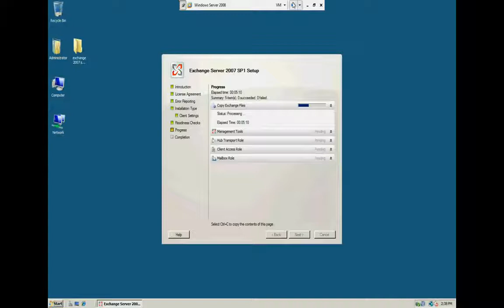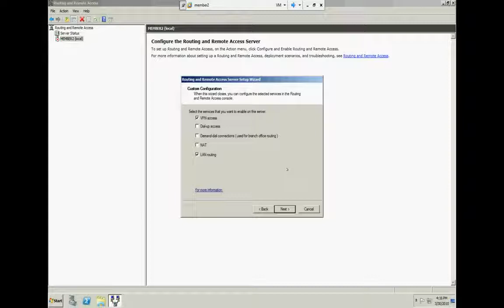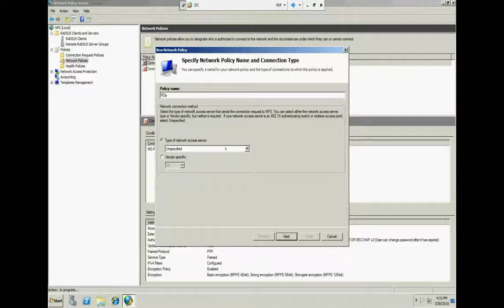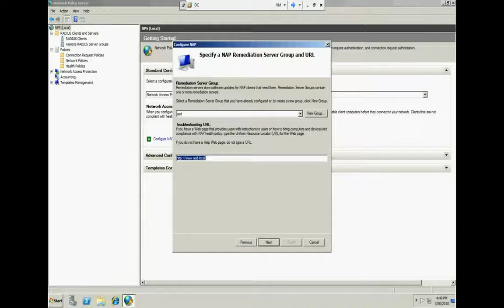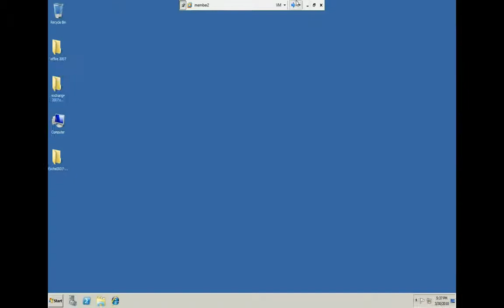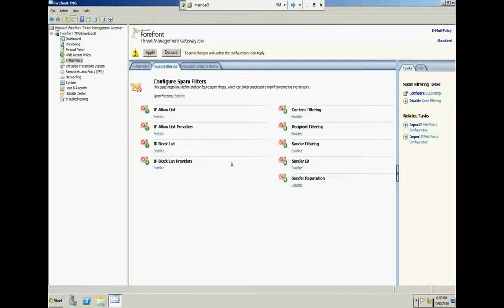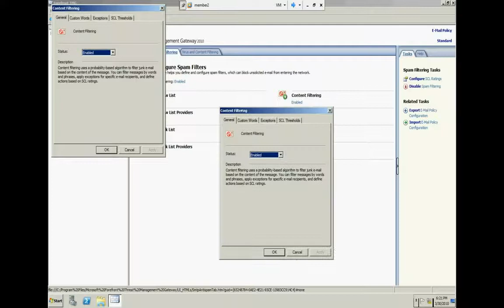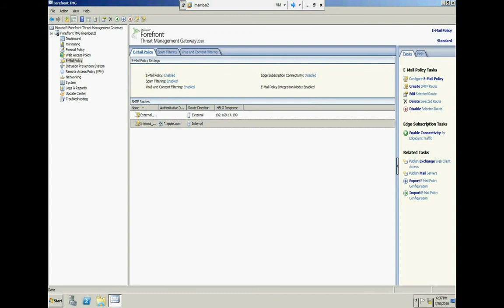10-Microsoft Forefront Threat Management Gateway (Radius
10-Microsoft Forefront Threat Management Gateway (Radius